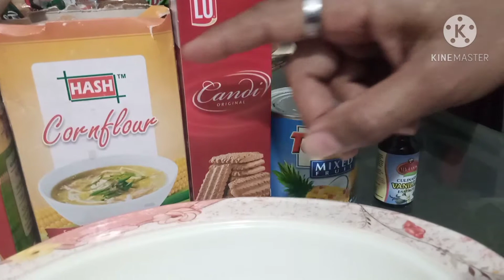Italian Candy Desert with Ahmed's Family Food😍😋